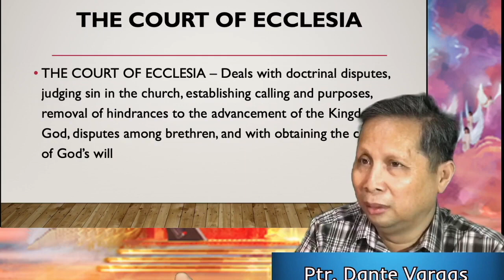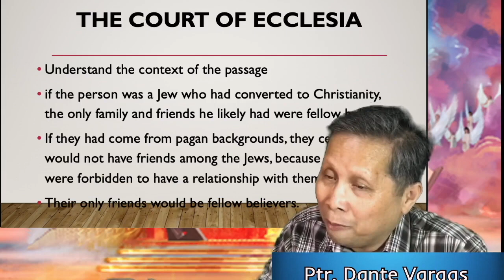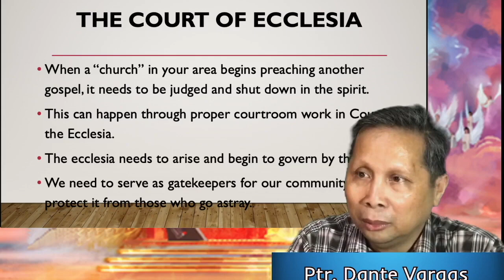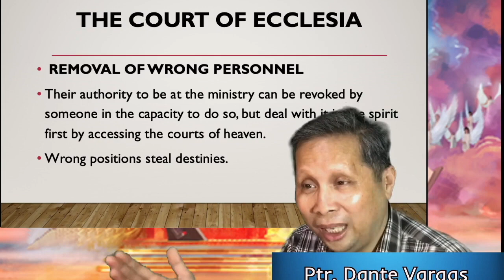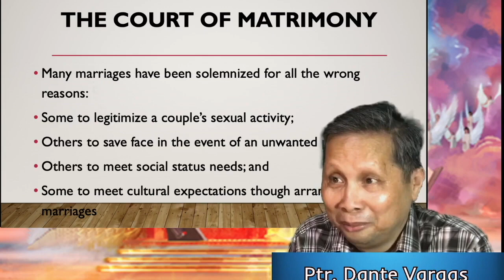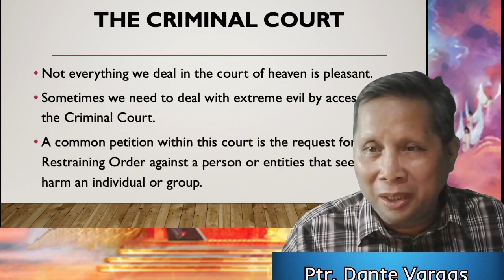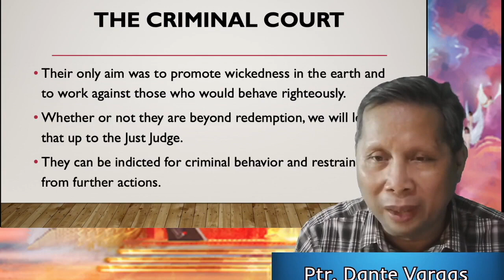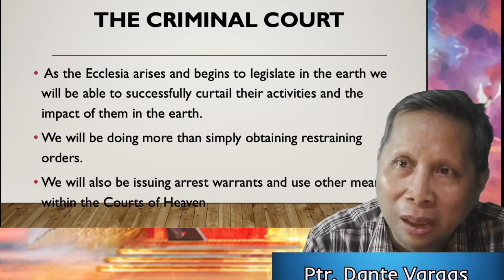Ecclesiastical Courts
Ecclesiastical Courts by Pastor Dante Vargas of NFS Mindanao done as part of Zoom Equipping